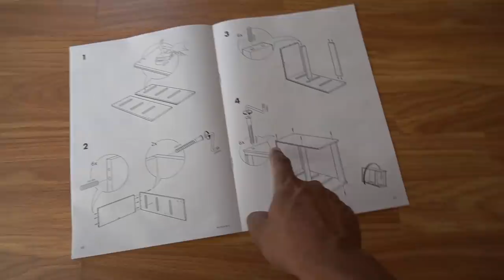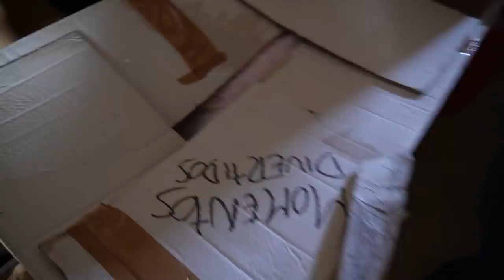🛏 Room Tour de la habitación de Gerome y Loisel | Momentos Divertidos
🛏 Room Tour de la habitacion de Gerome y Loisel | Momentos Divertidos